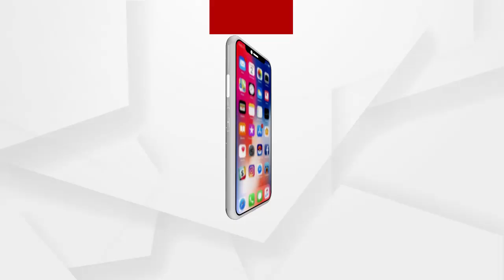ସୁରକ୍ଷିତ ଭାବେ ଉଦ୍ଧାର ହେଲେ ଗଉରା ଓ ଝୁମୁରି...